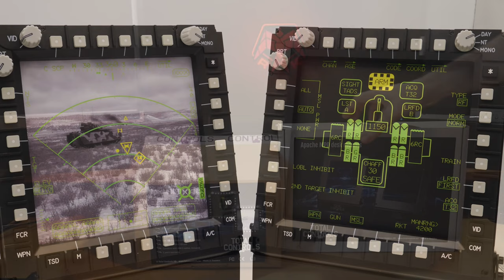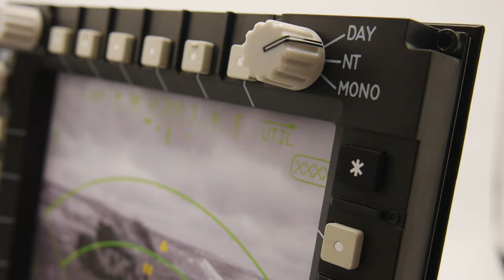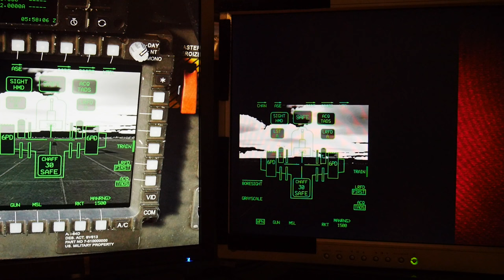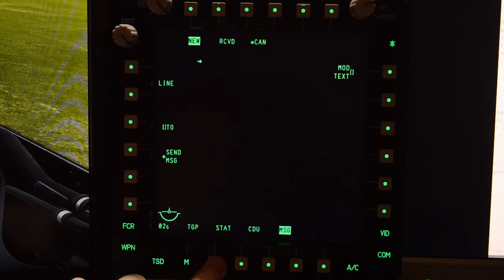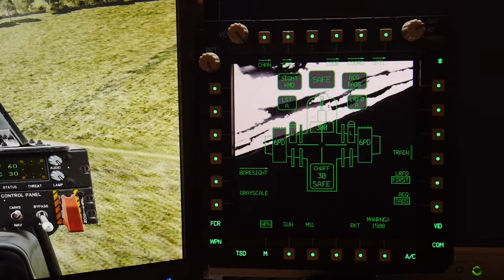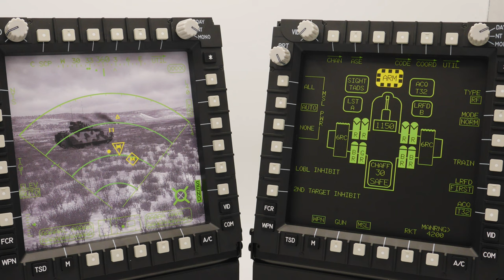Total Controls Apache MPD Review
Master the Apache with Total Control's MPD frames and desk mount, a faithful recreation for home cockpit simming! A unique button layout makes it one of the more difficult systems to bind without dedicated hardware.